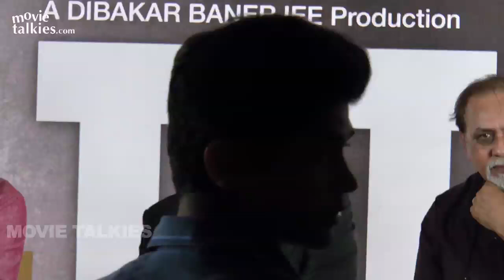UNCUT: TITLI Trailer Launch | Ranvir Shorey, Amit Sial, Lalit Behl & Shivani Raghuvanshi